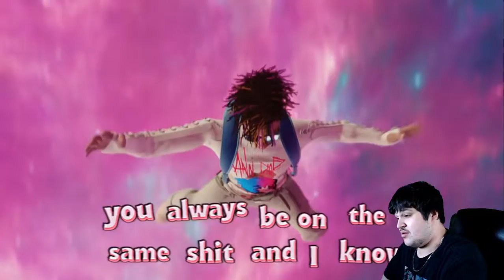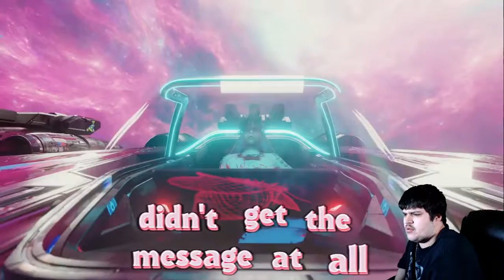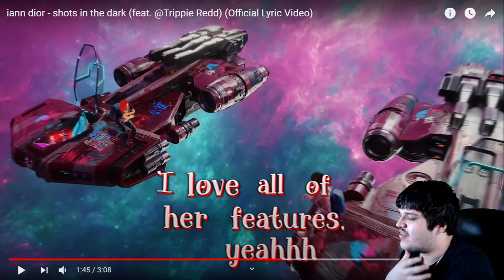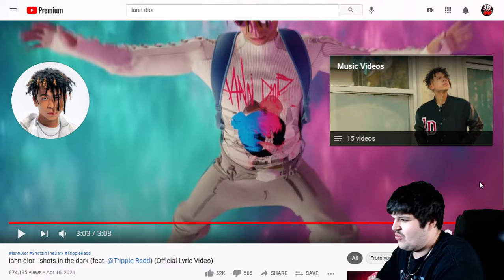iann dior , Trippie Redd - shots in the dark (Official Lyric Video) REACTION